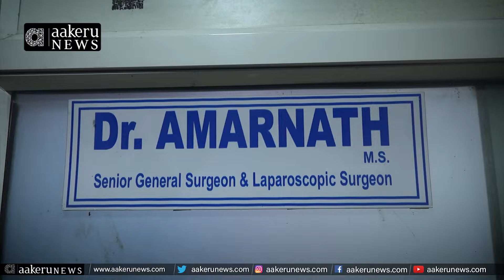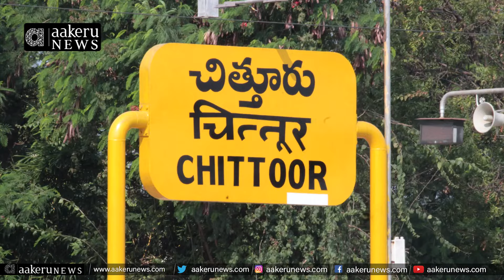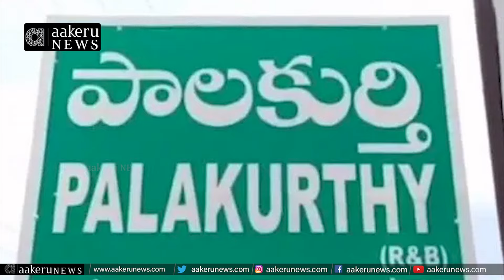Dr Amarnath | Laparoscopic Surgeon | Warangal | రోగులకు ఉచిత భోజనం | PART - 1 | 𝐚𝐚𝐤𝐞𝐫𝐮 𝐍𝐄𝐖𝐒 𝐓𝐞𝐥𝐮𝐠𝐮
Dr Amarnath | Laparoscopic Surgeon | Warangal | రోగులకు ఉచిత భోజనం | 𝐚𝐚𝐤𝐞𝐫𝐮 𝐍𝐄𝐖𝐒 𝐓𝐞𝐥𝐮𝐠𝐮
 హనుమకొండ లో జనరల్ సర్జన్, లాప్రోస్కోపిక్  సర్జన్ గా పని చేస్తున్న  డాక్టర్  అమర్ నాథ్ , తన దగ్గరకు వచ్చే రోగులకు  వారం లో ఒకరోజు ఉచితంగా భోజనం పెడతారు. వైద్యం వ్యాపారం గా మారిందన్న భావన ఉన్న ఈ రోజుల్లో డాక్టర్ అమర్ నాథ్ రోగుల పట్ల మానవీయతను చూపడం చర్చనీయాంశంగా మారింది.